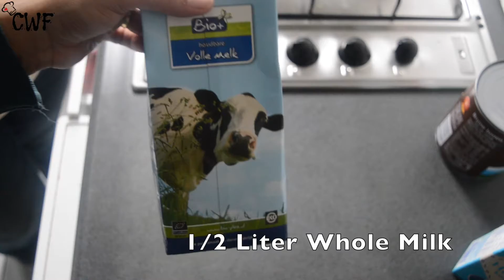Recipe: How to make Habichuela con dulce, Dominican Easter Dessert | CWF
Recipe video habichuela con dulce:

HAPPY EASTER!
Habichuelas con dulce is a sweet bean liquid dessert from the Dominican Republic that is especially popular around the Easter holiday. It can be made in different standard ways and in this video you shall see how my mom in law makes it. It's super tasty and easy to make.

IMPORTANT: If your beans are already soft, it contains salt, meaning you won't need to add salt. But if you boil the beans yourself, you can add a dash of salt. Also; add vanilla extract over vanilla sugar (as seen in the video)

Feffie xx